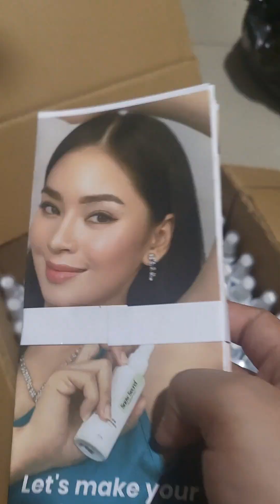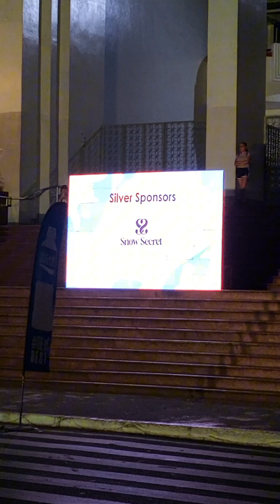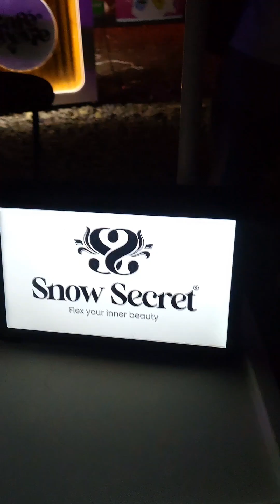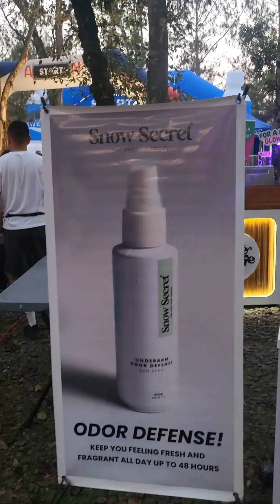Snow Secret Back to back Fun Run